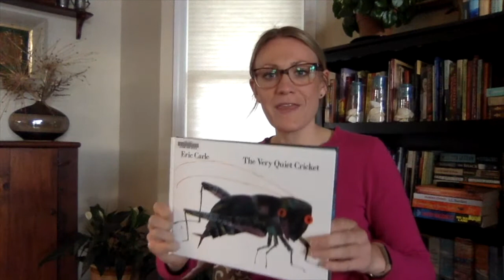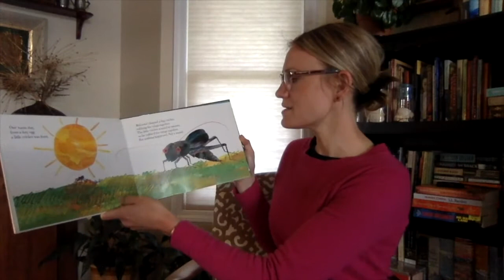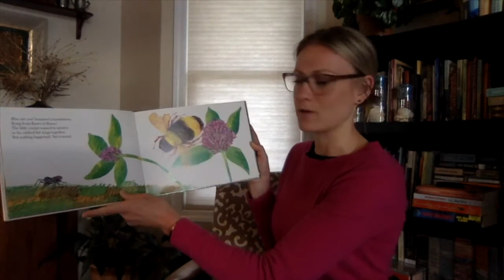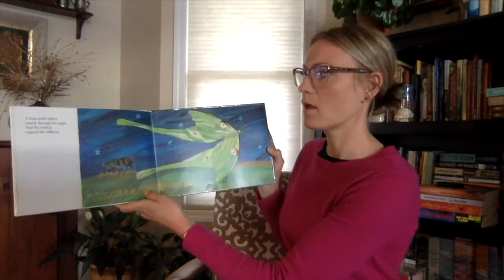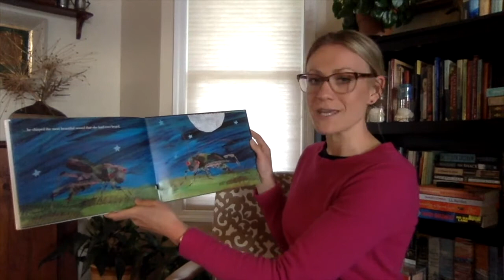Science Storytime: The Very Quiet Cricket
Today, we’re reading The Very Quiet Cricket by Eric Carle. After a cricket loses his song, he sets off to find his voice. He meets many new animals who make their own strange noises, but it's not until he meets a fellow cricket that he learns the secret behind his "chirp." Stick around after the story to explore the science behind a crickets “chirp.”